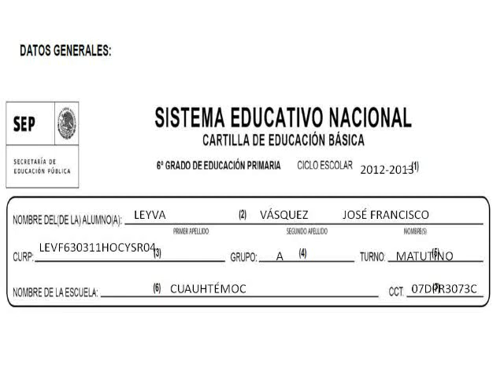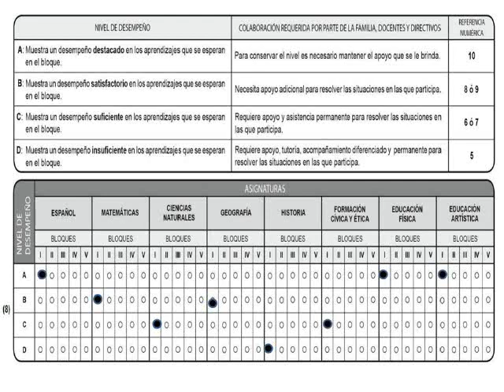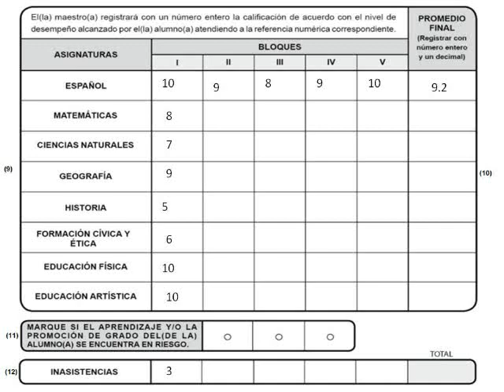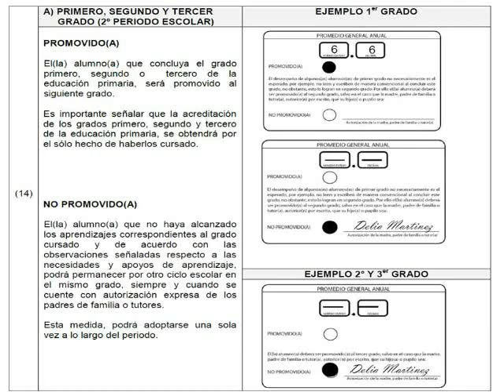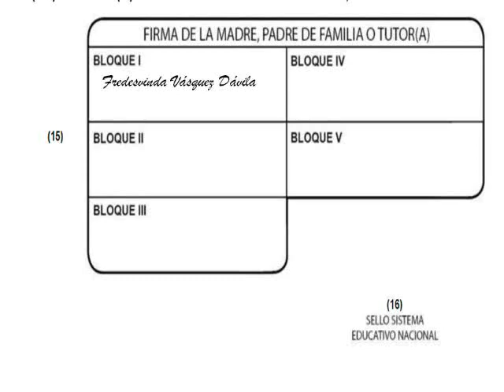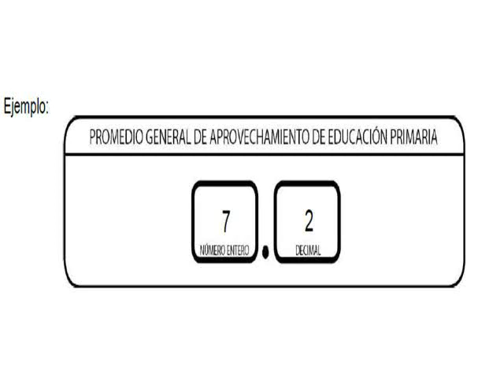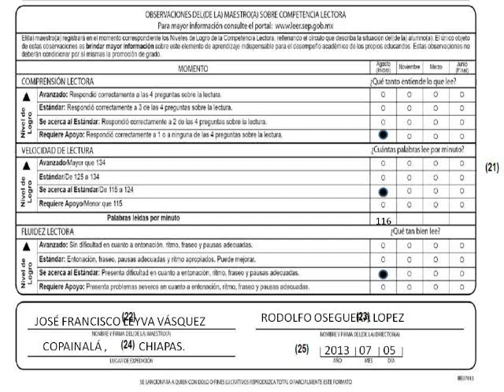COMO USAR Y LLENAR CARTILLA DE EDUCACIÓN BÁSICA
Análisis para el llenado de las cartillas de educación básica y el acuerdo 648, como parte de la normatividad a seguir.